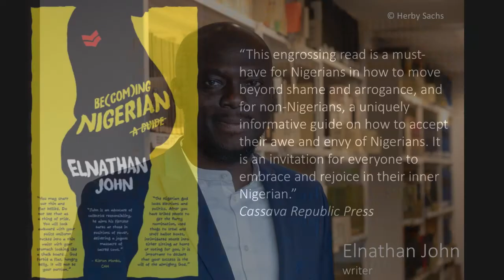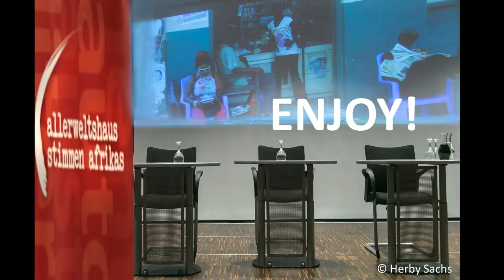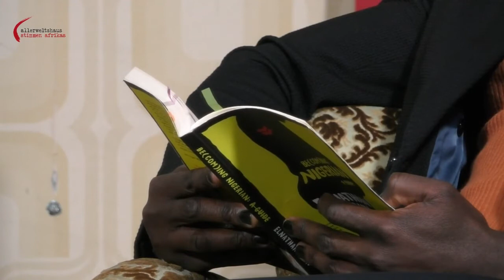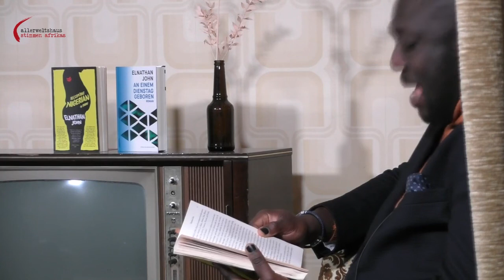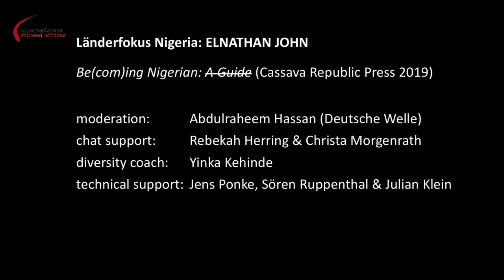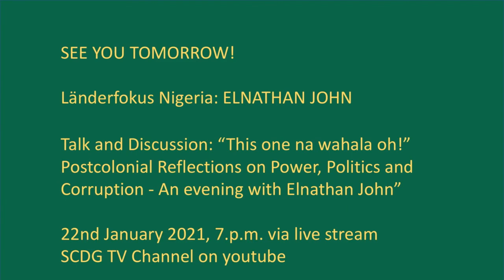ELNATHAN JOHN Reading and Discussion about the book: Be(com)ing Nigerian - A Guide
stimmen afrikas invites to the first reading of the new series of events called LÄNDERFOKUS, which will focus this time on Nigeria and its societal nuances and peculiarities. The renowned Nigerian writer and satirist Elnathan John will read from his book: „Be(com)ing Nigerian: A Guide (Cassava Republic Press 2019). He presents a humoristic guideline for the Nigerian society in which he describes manners and cultural practices in Nigeria amusingly and concretely and invites to reflect upon them.